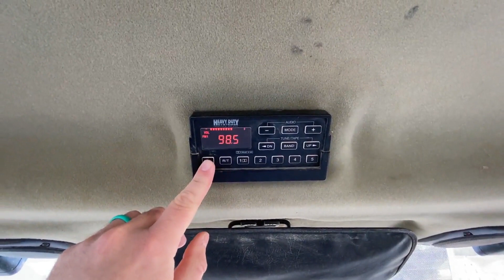2006 CASE 521D XT For Sale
1 owner, TOP SHELF QUALITY !

 ROCK BOTTOM WHOLESALE PRICING. 1743 Enclosed Cab, Heat & A/C, Radio, 4WD, 118 HP Case Diesel Engine, Power Reverser, Power Coupler, 102" Loader Bucket, 21,670 LB Operating Weight, 5,875 LB Operating Load, 17.5 R25 Tires.

 SERIAL#: JEE0140388

 STOCK#: 210950